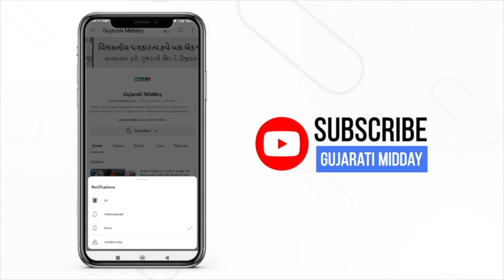The Freelancer: Anupam Kher, Mohit Raina On The Challenges Faced While Shooting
The Freelancer: The Hotstar series is all set on the last leg of its extraction mission. Set to be available for streaming from December 15, the cast and the director of the much-awaited series, Anupam Kher, Mohit Raina, Kashmira Pardeshi and Bahv Dulia shared the challenges they encountered while preparing for their roles.